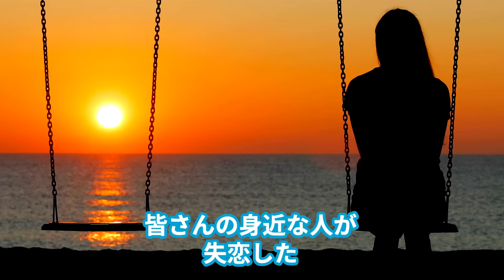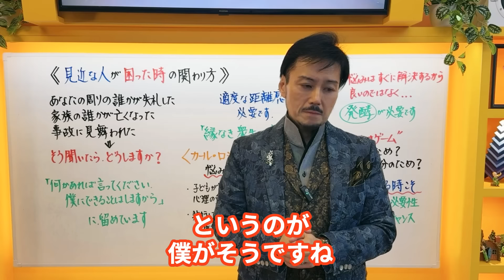誰かが困っていると知ったらやってしまう「救出ゲーム」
何度か僕が言ってきた言葉だけど、「正しい」と思う時には、漢字の教えるように「一旦立ち止まる」心理が必要ですね。過保護な親と同じ心理で「助けてあげなきゃ」で始まると、親切心が仇になることもあることも、心がけていたいものですね。

いまお友達登録すると４日間の集中講座をみなさまにプレゼント

　1日体験ゼミナールでは、ただ聴くだけではなく心理テストを使いながらあなたの深層心理と 人間関係のパターンを分析していきます。

▼▼心理カウンセラー衛藤の心理学スクール情報や、YouTubeなどのSNSがひとまとまりのアプリ！期間限定の電子書籍をプレゼント！▼▼

▼心理カウンセラー衛藤の‹サイン入り›書籍の販売開始しました！▼

‹公認心理師›の国家資格を有するが、「人の心を癒すのは、権力よりも人としての魅力」として、講座や講演を通して伝え続けている。